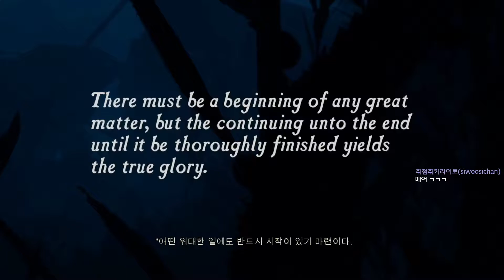[언차티드 : 엘도라도의 보물] 켠김에 왕까지 #1 기습